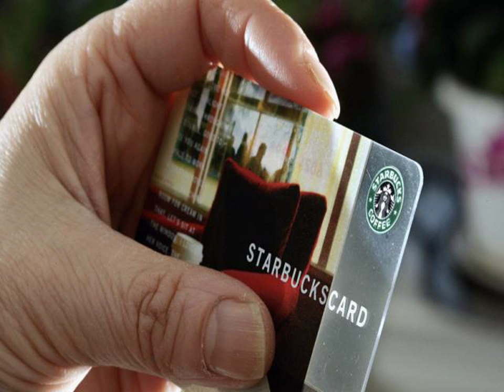Non coffee drinks at starbucks